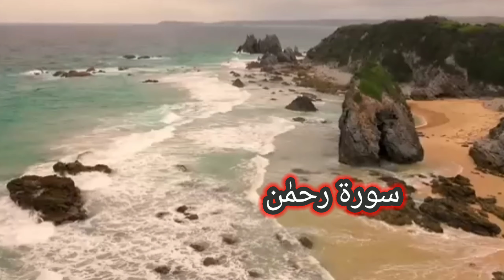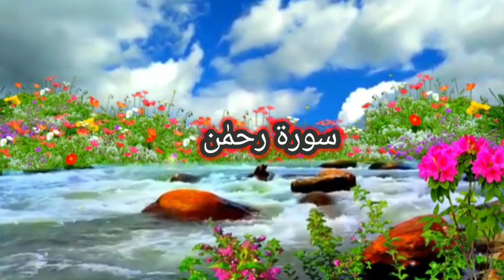Surah)Rehman Mukammal/Tilawat سورہ رحمن مکمل تلاوت सूरह रहमान मुकम्मल तिलावत#viral